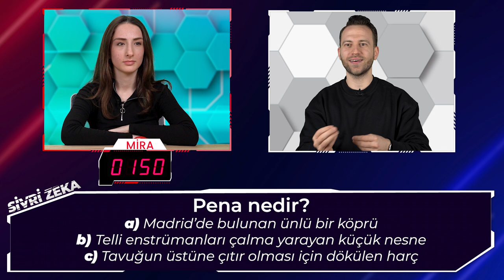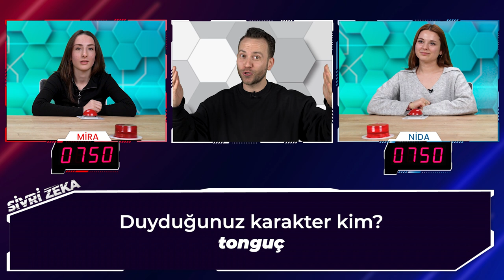Bu Soruları Bilebilir Misin, Ornitorenk Nedir? Sivri Zeka Yarışması 🧠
tonguç Akademi'den Herkese Merhaba,
Bugün sizlerle harika bir yarışmaya başlıyoruz: SİVRİ ZEKA 🧠 Nida ve Mira ile 3 etapta yarıştık ve eğlenirken öğrendik. 🏆 Birbirinden ilginç soruların kaçını bilebilirsin ?

Yarışmayı arkadaşlarınla paylaşmayı unutma 😉